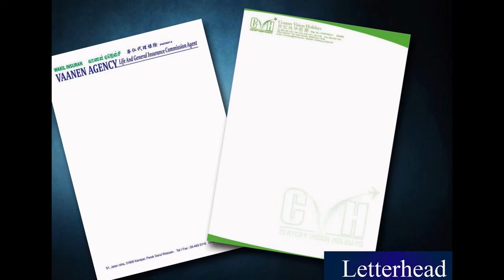Sandakan Letter Head, Poster, Note Pad, Card, Letter Paper, Printing, Delivery in Sabah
Sandakan Offset Printing Shop  |  Offset Printing Shop in Sandakan Sabah Malaysia
Sandakan Digital Printing Shop  |  Digital Printing Shop in Sandakan Sabah Malaysia
Sandakan Offset Printing Company  |  Offset Printing Company in Sandakan Sabah Malaysia
Sandakan Digital Printing Company  |  Digital Printing Company in Sandakan Sabah Malaysia
Sandakan Offset Printing Service  |  Offset Printing Service in Sandakan Sabah Malaysia
Sandakan Digital Printing Service  |  Digital Printing Service in Sandakan Sabah Malaysia

Sandakan Letter Head Printing Shop  |  Letter Head Printing Shop in Sandakan Sabah Malaysia
Sandakan Letter Head Printing Company  |  Letter Head Printing Company in Sandakan Sabah Malaysia
Sandakan Letter Head Printing Service  |  Letter Head Printing Service in Sandakan Sabah Malaysia
Sandakan Latter Head Design Service  l  Letter Head Design Service in Sandakan Sabah Malaysia
Sandakan Print Letter Head Service  l  Print Letter Head Service in Sandakan Sabah Malaysia
Sandakan Letter Head Delivery Service  l  Letter Head Delivery Service in Sandakan Sabah Malaysia
Sandakan Letter Head Maker  l  Letter Head Maker in Sandakan Sabah Malaysia

Sandakan Poster Printing Shop  |  Poster Printing Shop in Sandakan Sabah Malaysia
Sandakan Poster Printing Company  |  Poster Printing Company in Sandakan Sabah Malaysia
Sandakan Poster Printing Service  |  Poster Printing Service in Sandakan Sabah Malaysia
Sandakan Poster Design Service  l  Poster Design Service in Sandakan Sabah Malaysia
Sandakan Print Poster Service  l  Print Poster Service in Sandakan Sabah Malaysia
Sandakan Poster Delivery Service  l  Poster Delivery Service in Sandakan Sabah Malaysia
Sandakan Poster Maker  l  Poster Maker in Sandakan Sabah Malaysia

Sandakan Note Pad Printing Shop  |  Note Pad Printing Shop in Sandakan Sabah Malaysia
Sandakan Note Pad Printing Company  |  Note Pad Printing Company in Sandakan Sabah Malaysia
Sandakan Note Pad Printing Service  |  Note Pad Printing Service in Sandakan Sabah Malaysia
Sandakan Note Pad Design Service  l  Note Pad Design Service in Sandakan Sabah Malaysia
Sandakan Print Note Pad Service  l  Print Note Pad Service in Sandakan Sabah Malaysia
Sandakan Note Pad Delivery Service  l  Note Pad Delivery Service in Sandakan Sabah Malaysia
Sandakan Note Pad Maker  l  Note Pad Maker in Sandakan Sabah Malaysia

Sandakan Card Printing Shop  |  Card Printing Shop in Sandakan Sabah Malaysiaa
Sandakan Card Printing Company  |  Card Printing Company in Sandakan Sabah Malaysia
Sandakan Card Printing Service  |  Card Printing Service in Sandakan Sabah Malaysia
Sandakan Card Design Service  l  Card Design Service in Sandakan Sabah Malaysia
Sandakan Print Card Service  l  Print Card Service in Sandakan Sabah Malaysia
Sandakan Card Delivery Service  l  Card Delivery Service in Sandakan Sabah Malaysia
Sandakan Card Maker  l  Card Maker in Sandakan Sabah Malaysia

Sandakan Letter Paper Printing Shop  |  Letter Paper Printing Shop in Sandakan Sabah Malaysia
Sandakan Letter Paper Printing Company  |  Letter Paper Printing Company in Sandakan Sabah Malaysia
Sandakan Letter Paper Printing Service  |  Letter Paper Printing Service in Sandakan Sabah Malaysia
Sandakan Letter Paper Design Service  l  Letter Paper Design Service in Sandakan Sabah Malaysia
Sandakan Letter Paper Delivery Service  l  Letter Paper Delivery Service in Sandakan Sabah Malaysia
Sandakan Letter Paper Maker  l Letter Paper Maker in Sandakan Sabah Malaysia

Sandakan Billhead Printing  |  Billhead Printing in Sandakan Sabah Malaysia
Sandakan Print Logo |  Print Logo in Sandakan Sabah Malaysia
Sandakan Signet Printing Company  | Signet Printing Company in Sandakan Sabah Malaysia
Sandakan Stamp Printing Shop  |  Stamp Printing Shop in Sandakan Sabah Malaysia
Sandakan Title Page Printing  |  Title Page Printing in Sandakan Sabah Malaysia
Sandakan Print Papyrus |  Print Papyrus in Sandakan Sabah Malaysia

Sandakan Commercial Air Conditioning System in Sandakan Sabah Malaysia